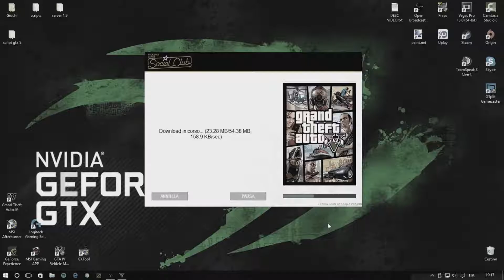CAZZEGGIO PER 25 MINUTI | GTA 5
ARRIVIAMO A 5 LIKE? NON SONO MOLTI!! BUONA VISIONE!